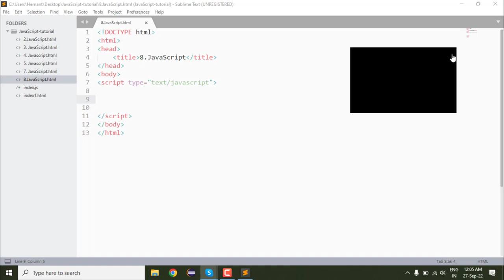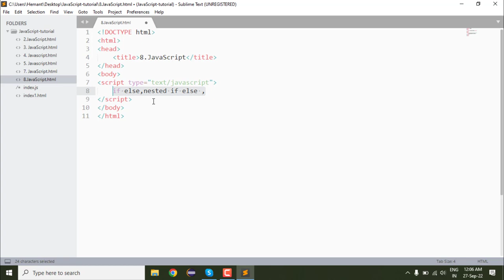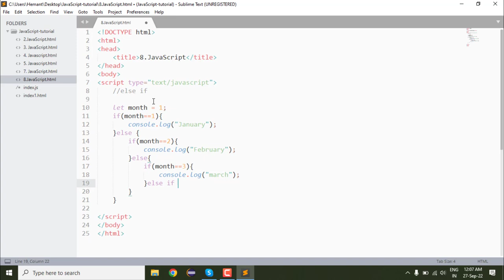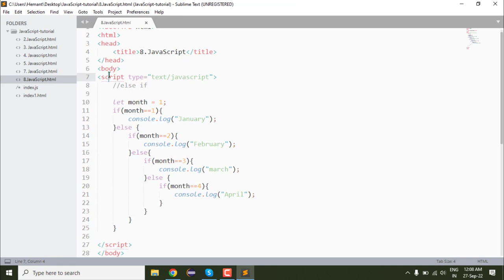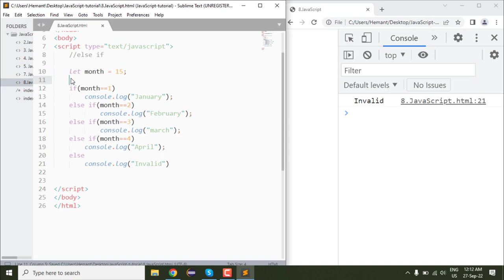8. Else if Ladder | Control Statement | JavaScript Tutorial | Semant Sir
8. Else if Ladder | Control Statement | JavaScript Tutorial | Semant Sir | javascript semantsir javascripttutorial @MultistarSemant.mishra

Control statement JavaScript  |  If Else ladder Control Statement  Semant Sir
Nested If Else  condition statement
timeStamp
00:00 create new file
01:54 ladder  If Else Syntax JavaScript
08:18 ladder If Else  JavaScript

Control statement in JavaScript | Web Development Tutorials
JavaScript Operator | Control Statement  | Multistar Semant.Mishra

Controls statement Nest if else  JavaScript | MultiStar Semant.Mishra
ladder else if JavaScript